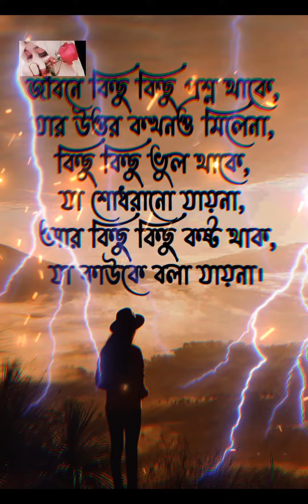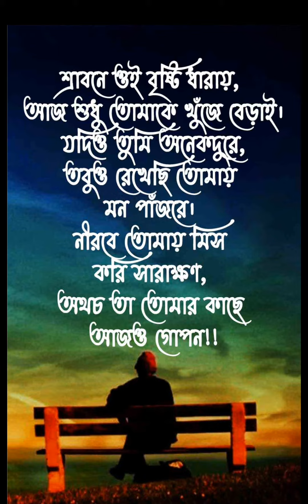প্রতিটি স্বামী স্ত্রীর সম্পর্ক বিশ্বাস অটুট থাকোক এভাবে সম্পর্কেগুলো বেঁচে থাকোক ভালোবাসা নিয়ে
প্রতিটি স্বামী স্ত্রীর সম্পর্ক বিশ্বাস অটুট থাকোক  এভাবে সম্পর্কেগুলো বেঁচে থাকোক ভালোবাসা নিয়ে May the relationship of every husband and wife be unbroken by faith and thus may the relationship live on with lov@sabinaworld808